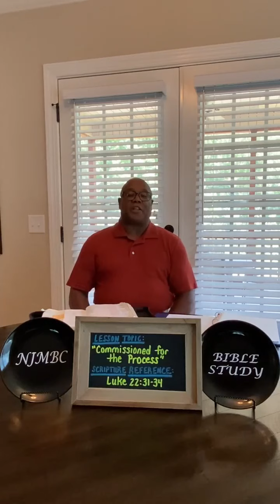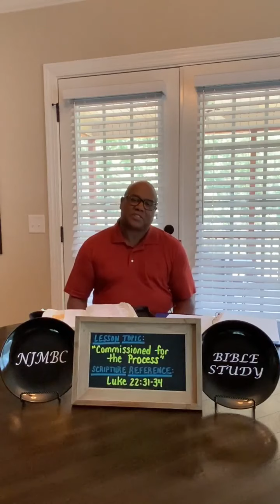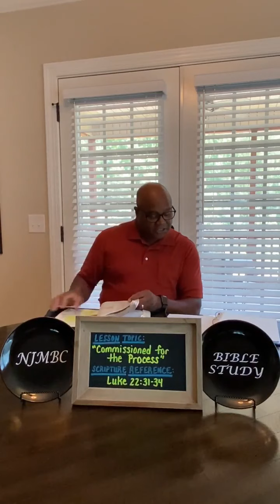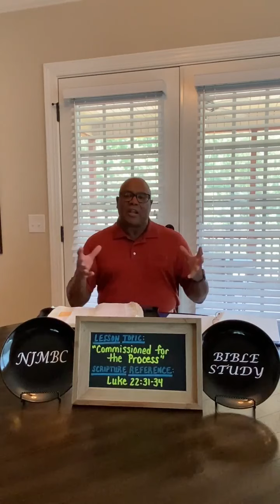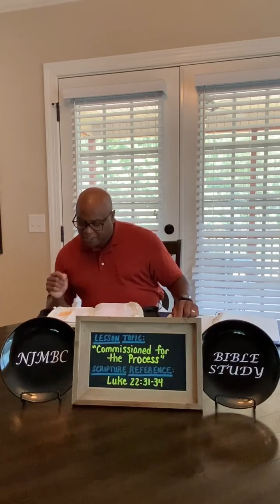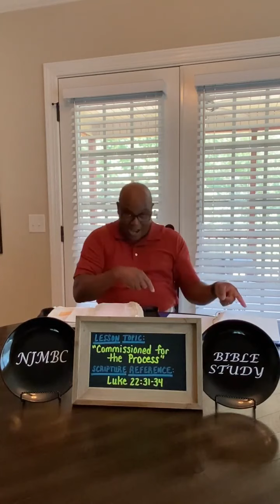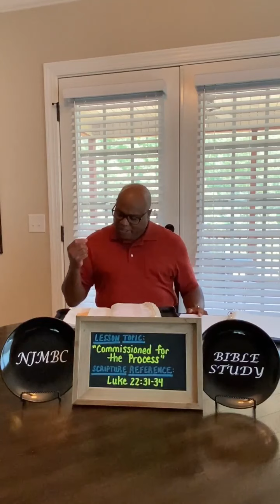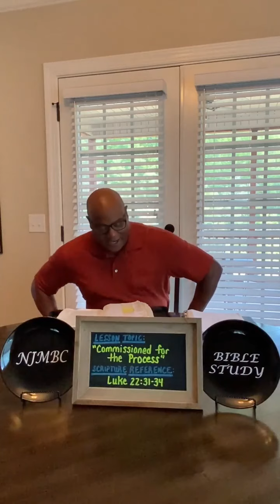Wednesday, June 30, 2021~ Midweek Bible Study Lesson "Commissioned for the Process"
Rev Ronald Speas
Theme: "Training for Reigning"
Topic: "Commissioned for the Process"
31 And the Lord said, Simon, Simon, behold, Satan hath desired to have you, that he may sift you as wheat:

32 But I have prayed for thee, that thy faith fail not: and when thou art converted, strengthen thy brethren.

33 And he said unto him, Lord, I am ready to go with thee, both into prison, and to death.

34 And he said, I tell thee, Peter, the cock shall not crow this day, before that thou shalt thrice deny that thou knowest me.